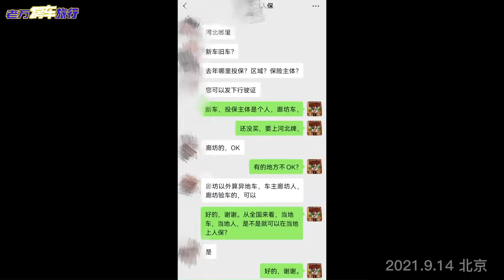网传房车以后无法上保险，大的保险公司回复来了【老万房车旅行】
老万玩房车
喜欢房车,发现房车,介绍房车
喜歡房車,發現房車,介紹房車
Love RV, find RV, introduce RV
房车质量维权人:寻找线索，帮车友维权 房车
房车旅行保洁员:保护驻车环境
万家灯火房车俱乐部创始人
 房车品鉴官